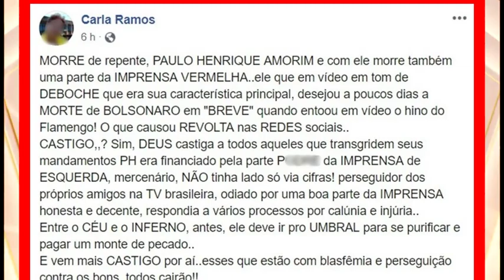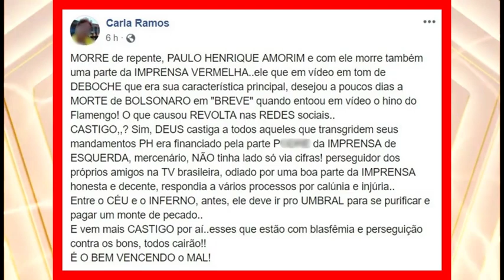Morte de Paulo Henrique Amorim foi castigo de Deus "DIZ Carla Ramos"